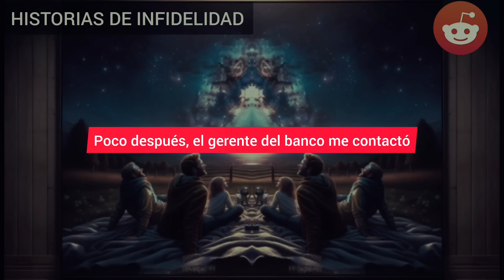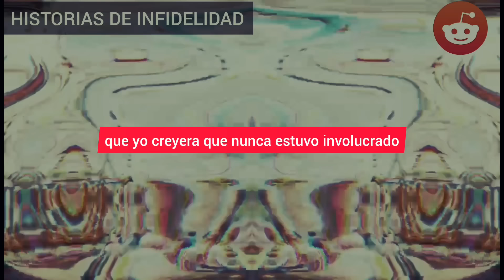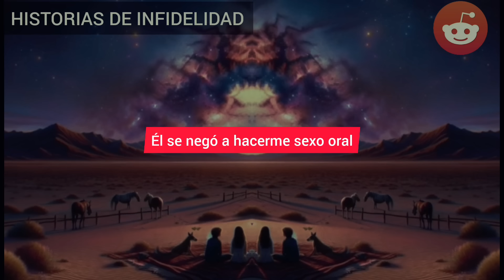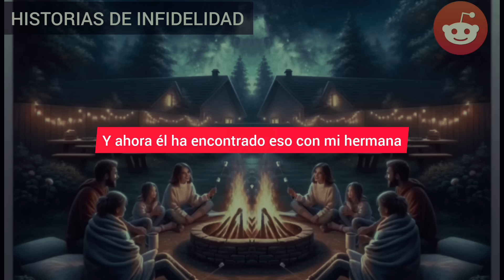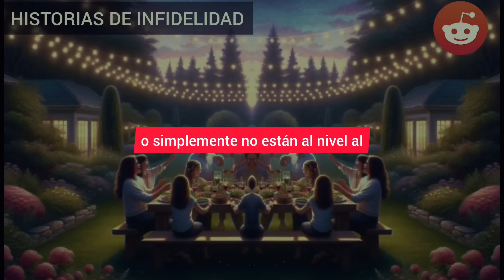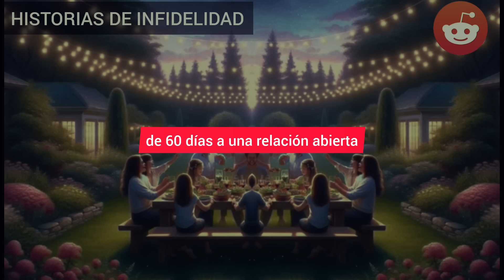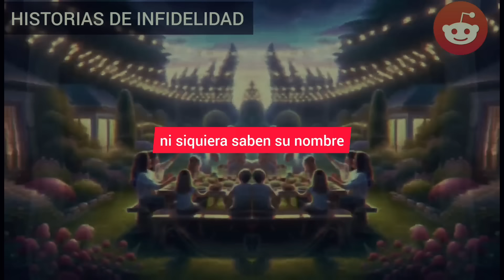CASI SE ME SALEN LOS OJOS CUANDO ACCIDENTALMENTE ME ENTERÉ DE QUE EN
Моя vida era lujosa y estable hasta que mi esposo descubrió mi infidelidad. Haciéndose pasar por ingenuo, me tendió una astuta trampa, revelando todos los jugosos detalles de mi engaño y rápidamente solicitó el divorcio.

HISTORIA COMPLETA